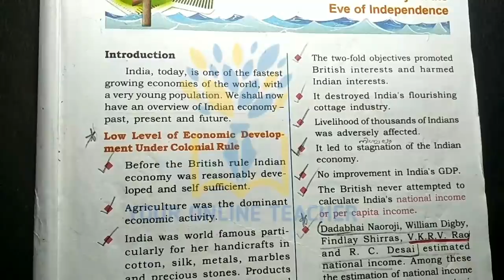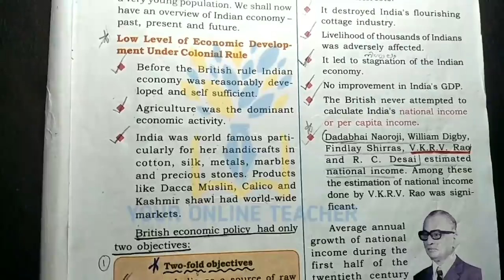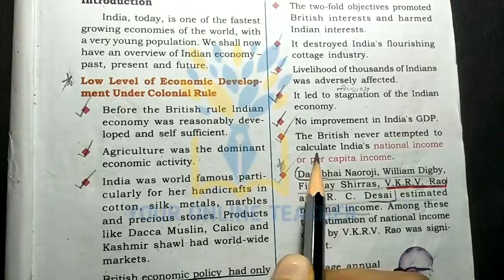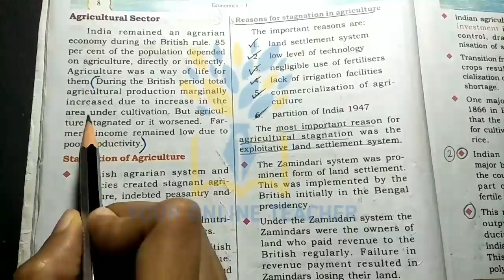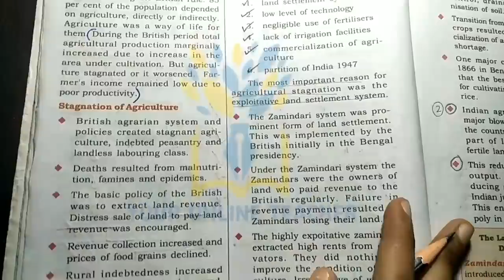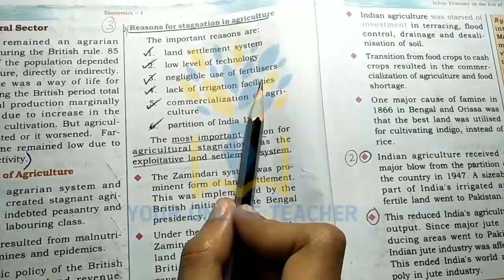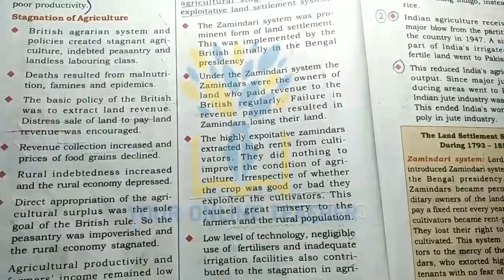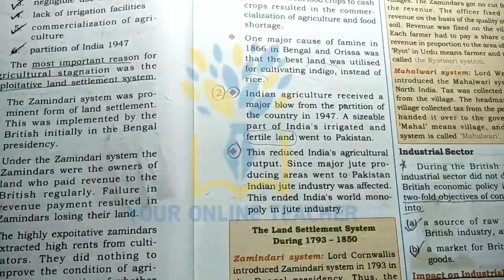INDIAN ECONOMY ON THE EVE OF INDEPENDENCE||PLUS ONE ECONOMICS IN MALAYALAM (2019)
PLUS ONE ECONOMICS IN MALAYALAM.Economics ലെ ആദ്യത്തെ chapterആണ് ഈ വീഡിയോയിൽ ഉൾപ്പെടുത്തിയിരിക്കുന്നത്.  വീഡിയോ കണ്ടാൽ പിന്നെ നിങ്ങൾക് ഈ chapter വളരെ എളുപ്പത്തിൽ പഠിക്കാം. എല്ലാ വിദ്യാർത്ഥികൾക്കും ഈ വീഡിയോ ഉപകാരപ്പെടും എന്ന് വിശ്വസിക്കുന്നു 😊. സംശയങ്ങൾ comment ചെയ്യണേ. ഇഷ്ടപെട്ടാൽ like ചെയ്യണേ 👍. കൂട്ടുകാർക്കെല്ലാം  ഷെയർ ചെയ്യൂ.

Plus one economics part A unit 1 in malayalam
Plus one economics indian economy on the eve of independence in malayalam
Plus one economics chapter one indian economy on the eve of independence in malayalam